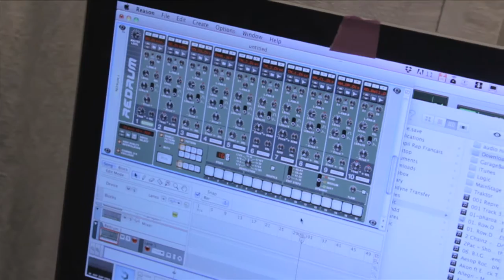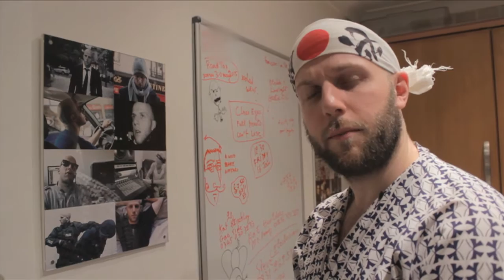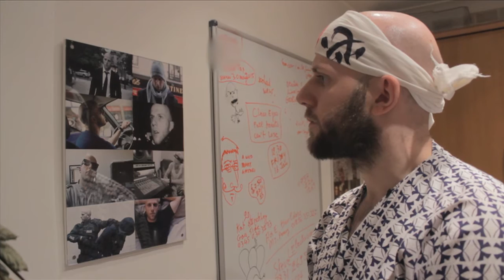How to... make a Japanese Hip Hop Banger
So you want to know how to make a hiphop track?
Here's a remix of Sakura's Cherry Blossoms.
Produced and written by The Spectre.

Video filmed by Mayto Sotomayor.
Edited by The Spectre.

Spectre is here!